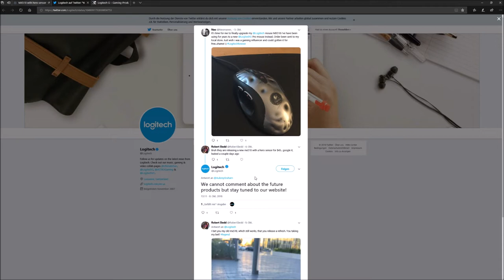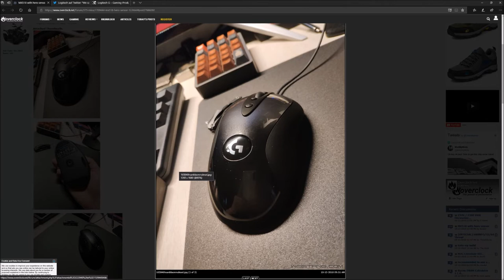Logitech MX518 Legendary UPDATE! [deutsch]🔥 LEAK - ENDLICH FOTOS !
Logitech MX518 Legendary ENDLICH FOTOS !!  [deutsch]🔥 LEAK

Die Logitech MX518 Legendary - nun gibt es Bilder eines Mitarbeiters von Logitech und einen Twitterpost.